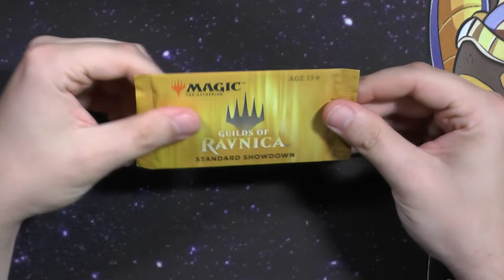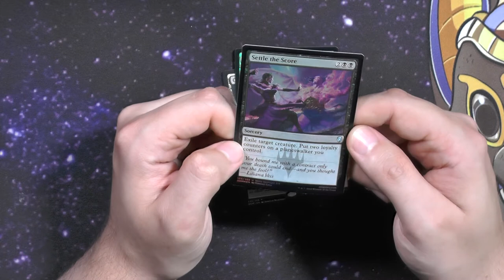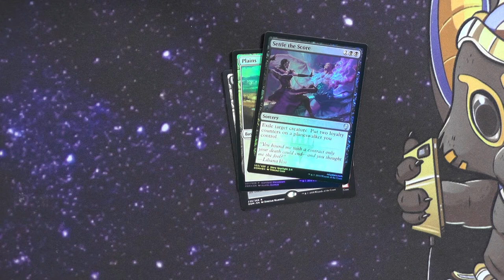Guilds of Ravnica Standard Showdown Booster433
Boah wie lange das her ist..
Erinnert sich noch jemand daran?
Hat das jemand von euch wirklich gespielt?

Intro